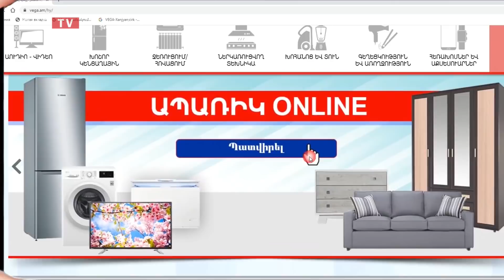Bac tv.Նախօրոք ձեր անձին ցավ մի պատճառեք - Նախանձով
Աստղաբան Լյուսյա Հակոբյանը պատասխանում է հեռուստադիտողների հարցերին